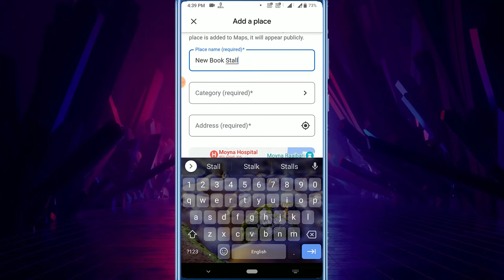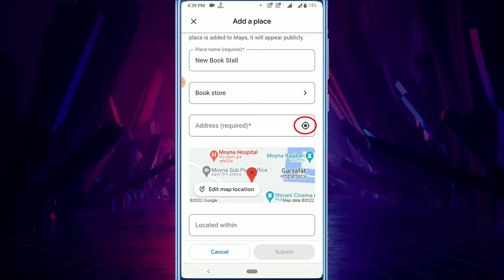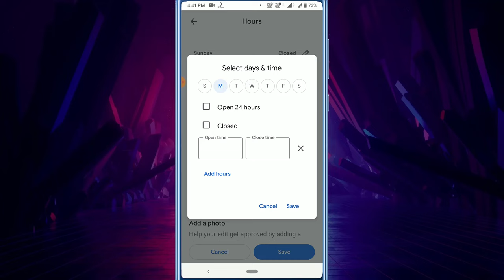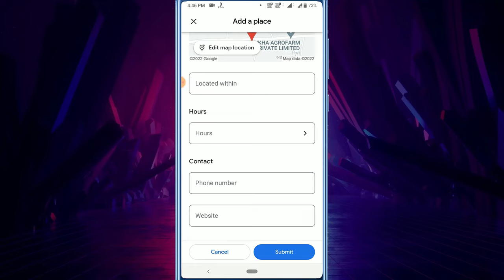How To Add Location In Google Maps | Add Your Home And Shops In Google Maps (Bangla)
Whenever we open google map, we see the names of various offices and shops in the map that someone had added. You can add the names of your home, shop and organization on google map.